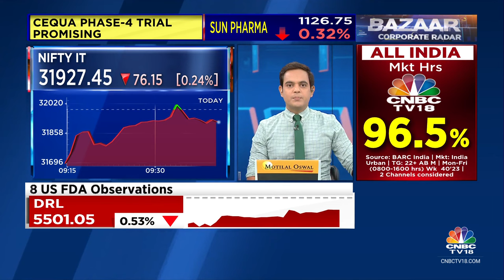EBITDA/Tonne Will Be In The Range Of Rs 625-650 For FY24: Kesoram Industries | CNBC TV18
2QWithCNBCTV18 | ‘EBITDA/tonne will be in the range of Rs 625-650 for FY24,’ says P Radhakrishnan of Kesoram Industries. Tells Nigel D'Souza, Reema Tendulkar & Mangalam Maloo that a decline in input costs will reflect in Q3 Q2FY24.

n18oc_business